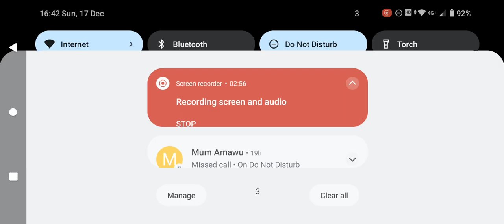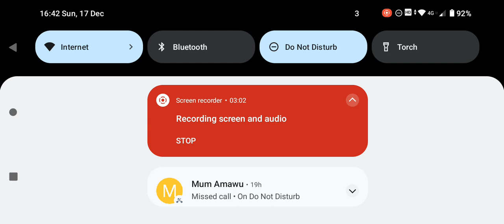Adopt me Advent calendar 2023 Day 17